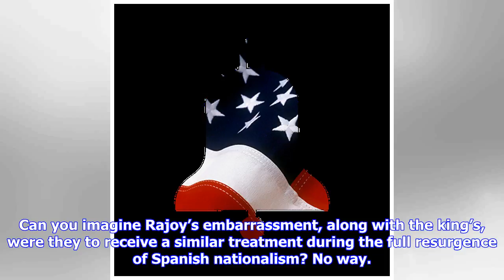Breaking News | Catalonia: independence on hold and reversed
Catalonia: independence on hold and reversed

In the end, survival instinct prevailed. President Puigdemont took a step back and, in an act of pol...